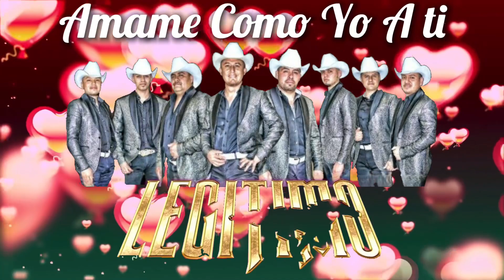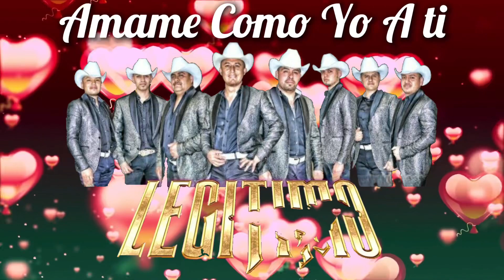Grupo Legitimo - Ámame Como Yo A ti [ DelRecuerdo ]